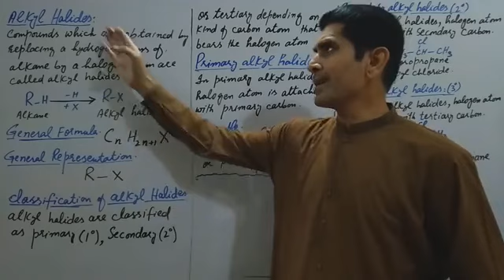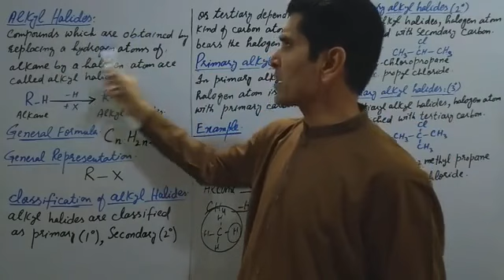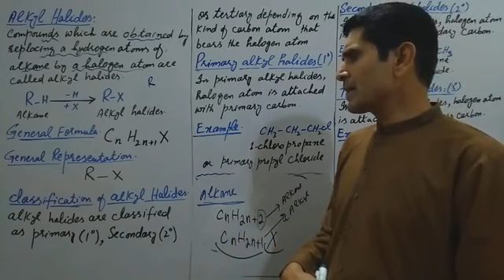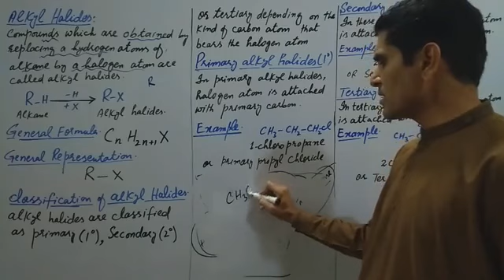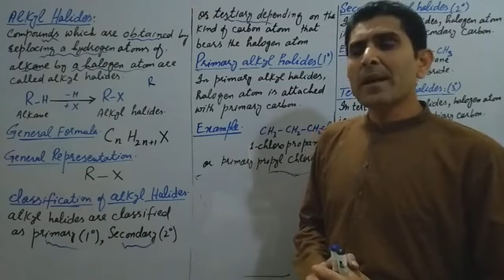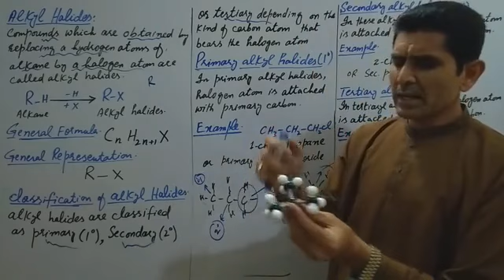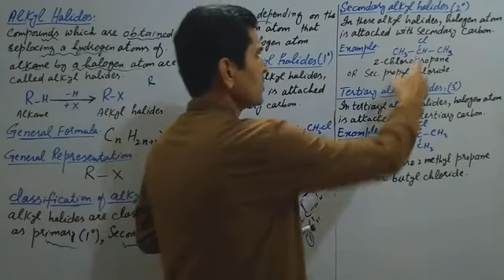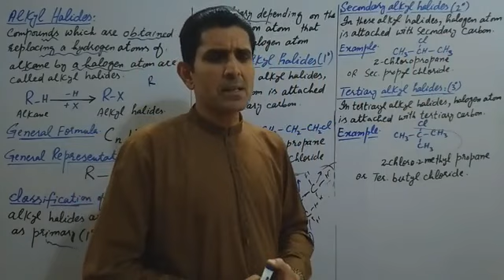Alkyl Halides with Classification ll Chemistry XII